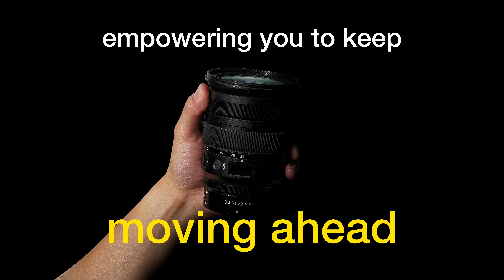NIKKOR 90th Anniversary | A Legacy of Optical Excellence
From start to finish, every NIKKOR lens has been crafted to perfection for over 90 years. Join the celebration of creating quality lenses that authentically capture your best moments!

Which NIKKOR lens are you grabbing first? Share your pick below!